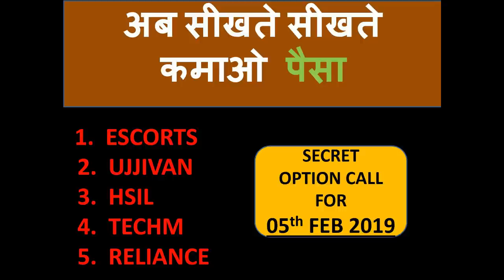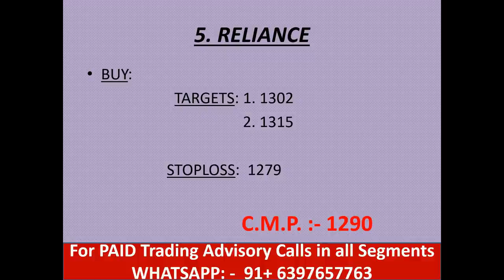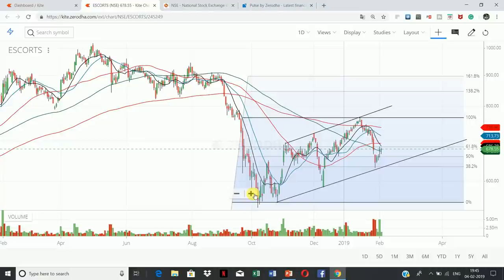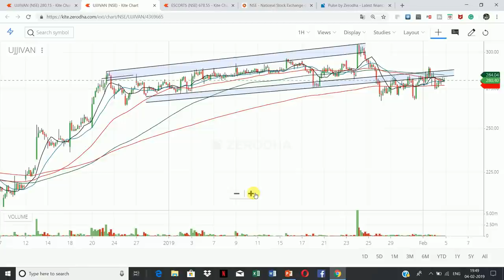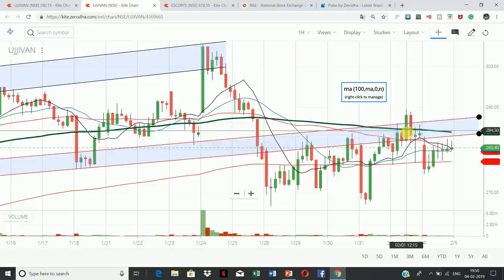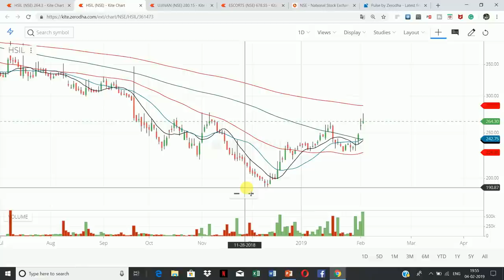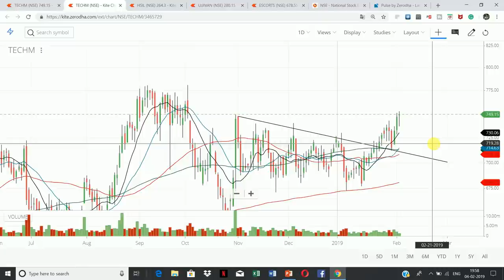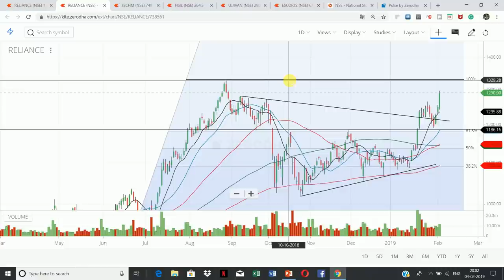अब सीखते सीखते कमाओ पैसा || #05 Feb.19 Nifty/Bank nifty OPTION TRADING.|| "5 stocks for Intraday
NEW VIDEO: --

JAN 2019 SERIES के  3 महारथी || 2019 के लिये 02 Large Cap & 01 Mid Cap || TECHNICAL CHARTS

live nifty/ bank nifty OPTION TRADING and technical analysis for 05 Feb. 19. also option strategy for "NIFTY/BANK NIFTY "..

1.  ESCORTS

  2.  UJJIVAN

  3.  HSIL

  4.  TECHM

  5.  RELIANCE

                     intraday guide

YOUTUBE.COM/C/INTRADAYGUIDE